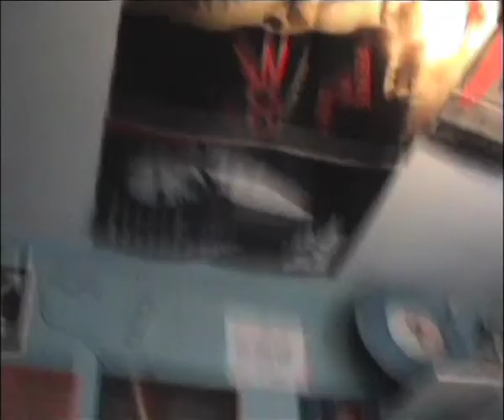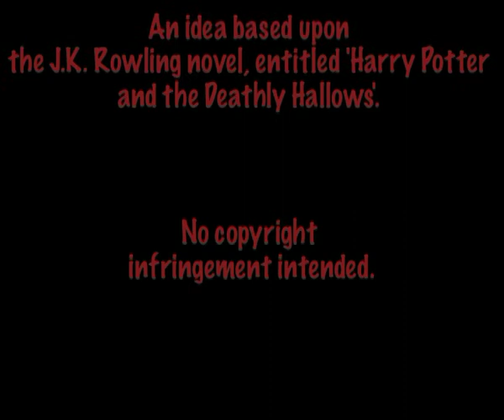Harry Potter and the Horcrux Adventures Episode 9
Episode 9) Sticky Labels

Following capture and interrogation by the Death Eaters at Malfoy Manor, tensions are running high between the boys and Hermione, resulting in Harry and Ron drowning their sorrows at the local pub.

Starring Chris (Harry Potter), Gerald Shlongenheimer (Ronald Weasley), Katerina Ivanovna (Hermione Granger), plus Jake Wallis (Bill Weasley).

Written and directed by Lord Tom Hudson.

Thanks to the Barley Mow.

Filmed in Shepperton and Walton.

Special thanks to HarryPotterArt on youtube.

Music originally owned, performed and recorded by Jeremy Soule, James Hannigan and the Philharmonia Orchestra.

An idea based upon the J.K. Rowling novel, entitled 'Harry Potter and the Deathly Hallows'.